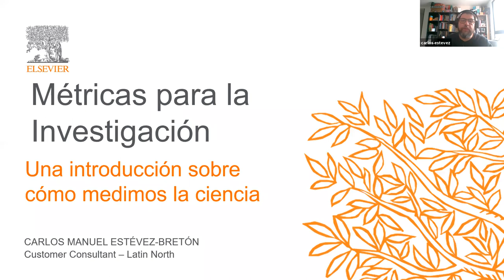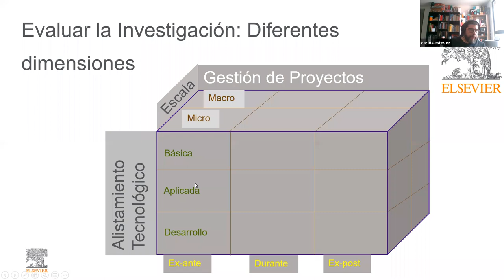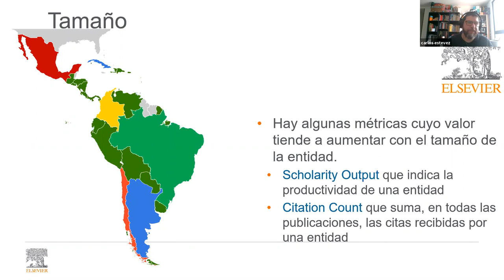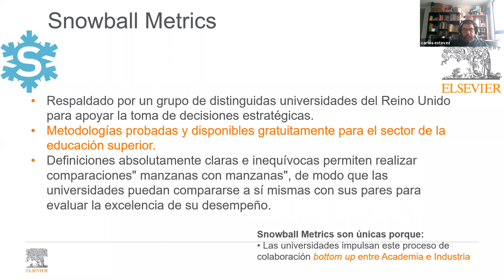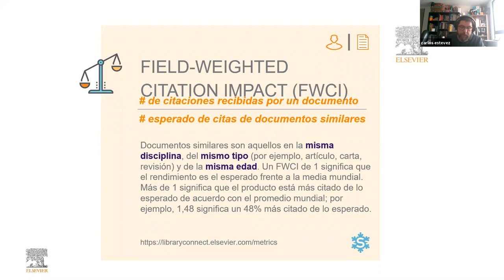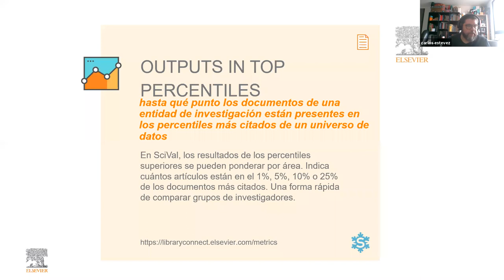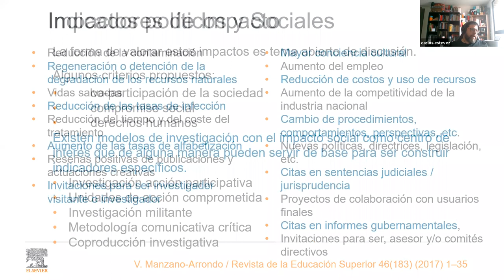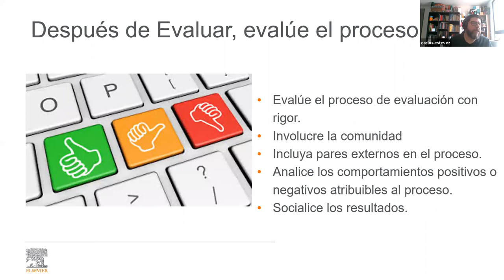Elsevier Virtual: Métricas para la investigación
Sesión: Métricas para la investigación
Capacitador: Carlos Estevez.
Fecha: 9 de Julio del 2020